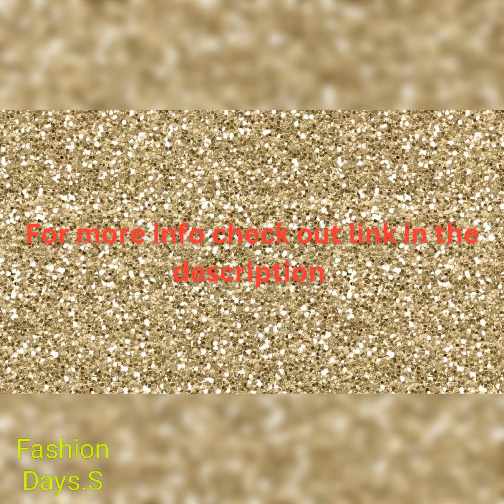MYNTRA LEHENGA SETS HAUL 2023 II MYNTRA WOMEN SEMI STITCHED AND READY TO WEAR LEHENGA CHOLI SETS 💞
Hello Friends 👋

Today haul is about women.
MYNTRA WOMEN NEW ARRIVAL LEHENGA CHOLI SETS 2023.
Product links are available below do check it out friends 😊

Fashion Days

Fashion Days